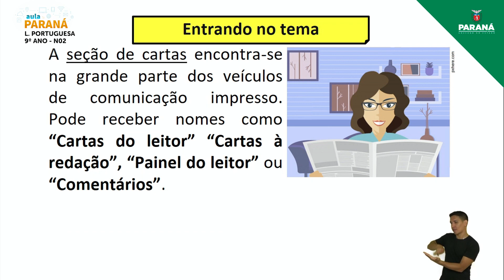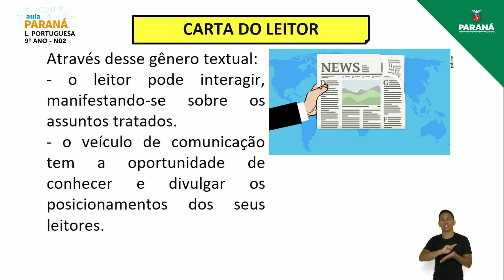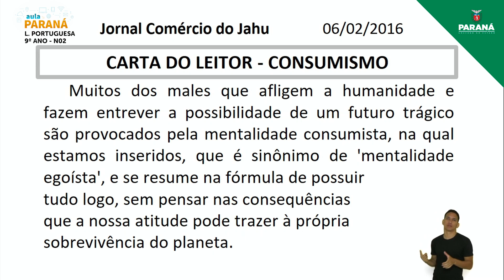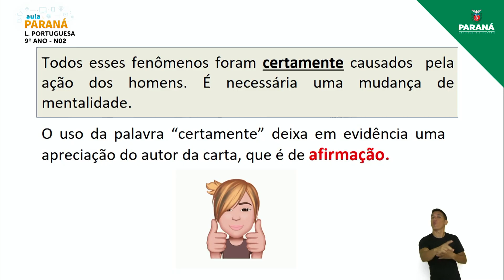2022 | Resumo da Aula | 9º Ano | Língua Portuguesa | Aula 2 - Nivelamento: Leitura de Carta do L...